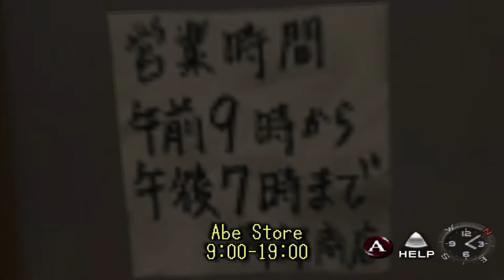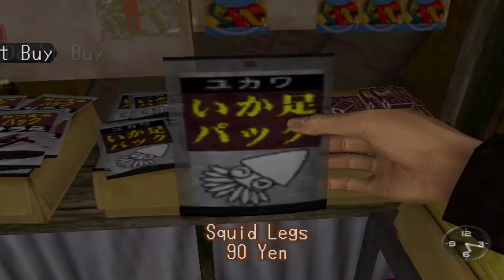Shenmue HD (nullDC): Capsule Toy Machines / Abe Store (English)